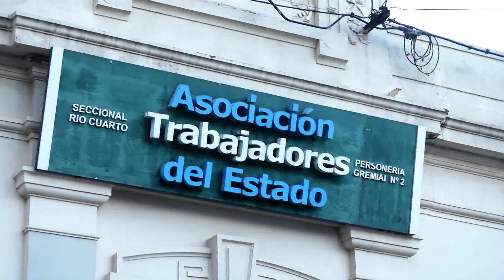"Hubo gente que cobró y no asistió a trabajar, pero no son los contratados"